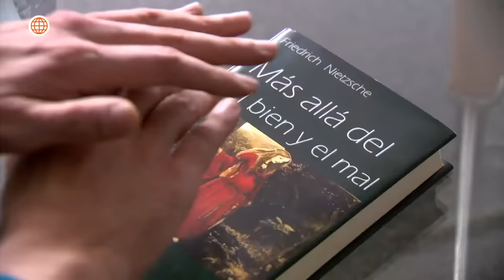Al Fondo hay Sitio 7: Richard se arrepintió de haber dejado a Teresa y su hijo (Capítulo n° 524)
¡QUIERE RECUPERARLA!
Richard se mostró arrepentido por haber dejado a Teresa, por eso fue hasta su casa para decirle que quería recuperarla y hacerse cargo de su hijo.